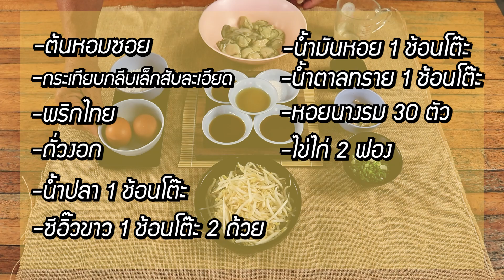เคล็ด(ไม่)ลับ | สูตรออส่วนต้นตำรับ ที่ชายทุกคนไฝ่ฝันจะกิน!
รายการเคล็ด(ไม่)ลับ มาแล้วกับออส่วนสูตรต้นตำรับ สำหรับท่านชายหลายๆคน อีกทั้งยังป้องกันโควิดได้อีกด้วยนะ ไปดูในคลิปได้เลย  ถ้าสงสัยว่าทำไมป้องกันได้ แล้วสำหรับท่ายชายยังไง? ก็ไปชมกันได้เลย!!
ถ้าชอบรายการของช่องเรา ก็อย่าลืมกดติดตาม กดไลค์ กดแชร์ เพื่อเป็นกำลังใจในการทำคลิปต่อไปด้วยนะครับ

Fanpage Facebook ช่องเดอะแป๊ะสุน Official